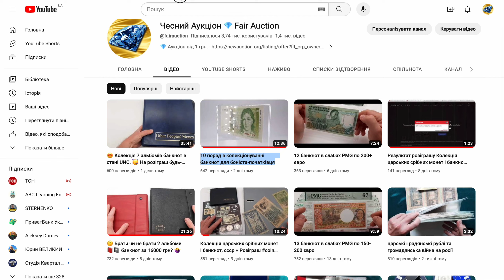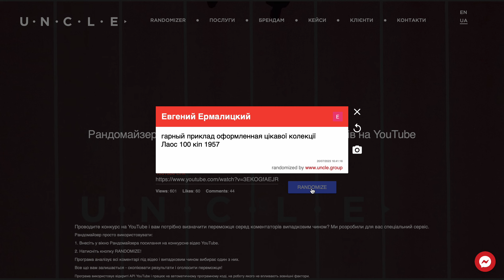Результати розіграшів "10 порад для боніста-початківця" та "Колекція 7 альбомів банкнот"